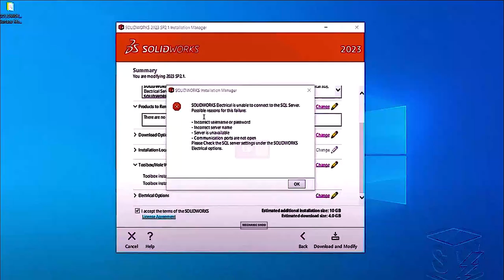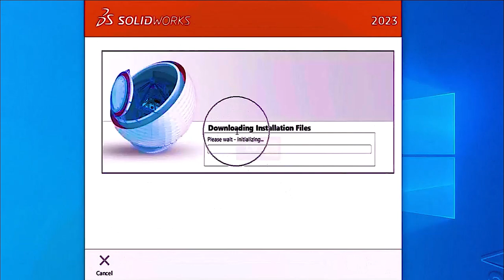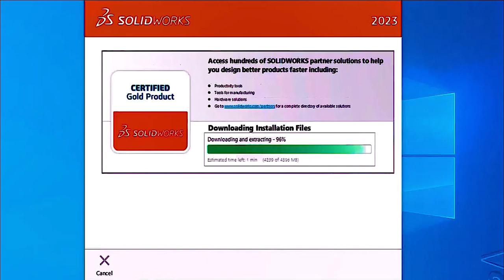SOLIDWORKS Electrical is unable to connect to the SQL Server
SOLIDWORKS Electrical is unable to connect to the SQL